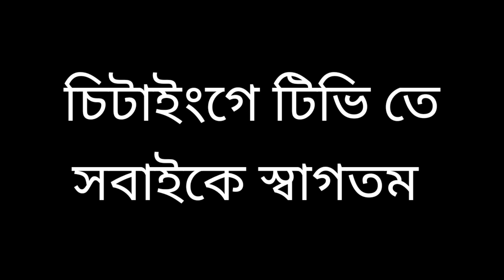রং মিস্ত্রি | Rong mistry shoippe call prank part 2 | chittainga tv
এই ভিডিওটি/অডিওটি ভাল লেগে থাকলে ভিডিও লাইক করতে ভুলবেননা।

* পূর্ব-সাহিত্যের সতর্কতা এই লিখিত সামগ্রীটি টিম চিটাইংগে টিভি কপিরাইট! কোনও অননুমোদিত প্রজনন, পুনরায় বিতরণ বা পুনরায় আপলোড এই উপাদানগুলির কঠোরভাবে নিষিদ্ধ। উপস্থাপিত নিম্নলিখিত সামগ্রীর কপিরাইট লঙ্ঘনকারীদের বিরুদ্ধে আইনী ব্যবস্থা নেওয়া হবে!